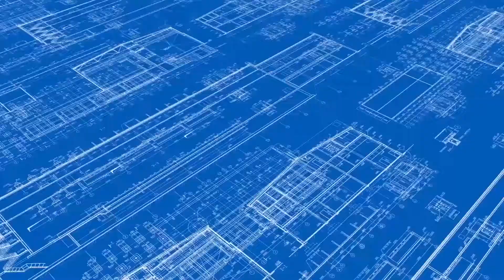ফটিকছড়ি হারুয়ালছড়িতে অষ্টপ্রহরব্যাপী ১৫তম মহোৎসব অনুষ্টিত